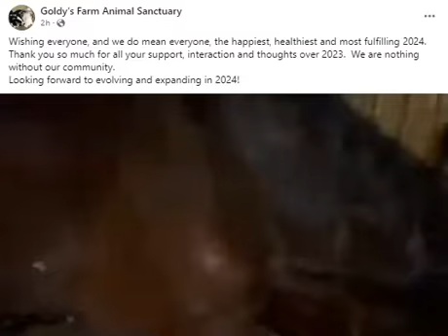Goldy's Barn. Thanks Elizabeth. The Herd Watches Elizabeth😍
Donkey Cam
Watch the livestream video of  "Donkey Hill" at Goldy's Farm.  The see the cast of four-legged characters who live on the farm.
 All of the animals at Crazy Acres are rescued by the Equine Rescue Network